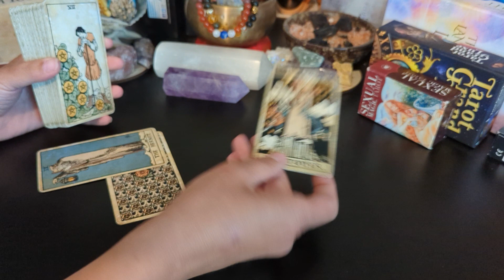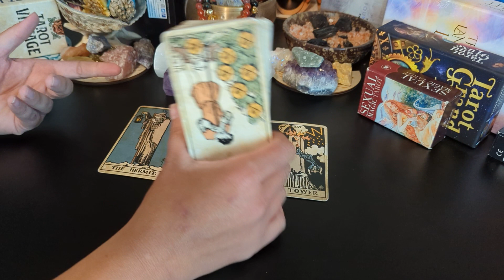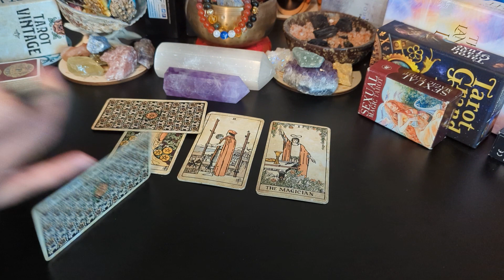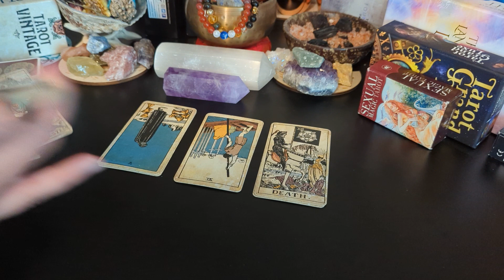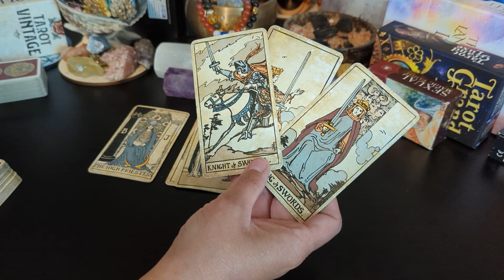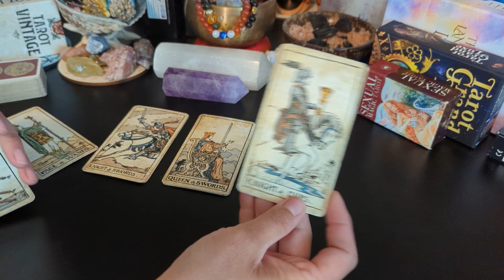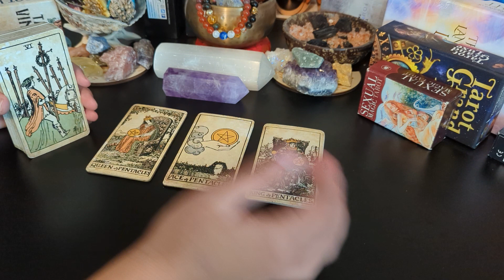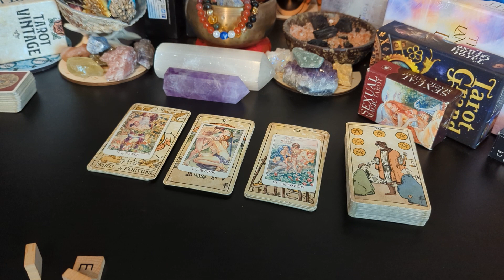Pisces♓ "I can't stand this distance! I won't give up until you say YES..."